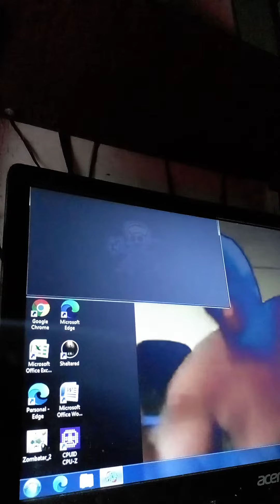ShitAss In Fnf But Freeplay Playing God Hard Pass!